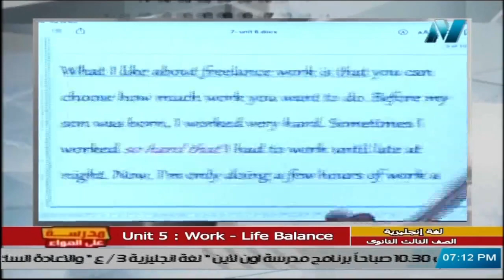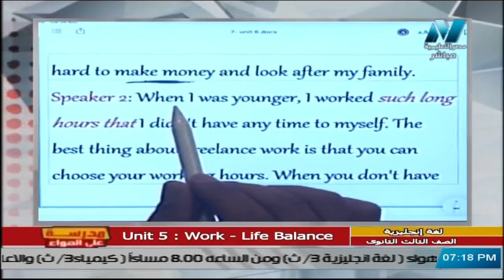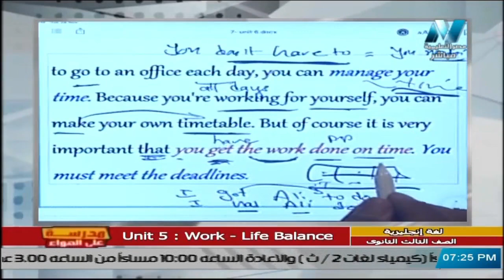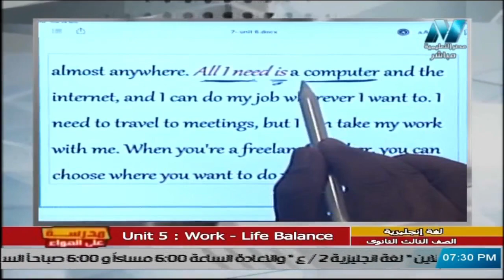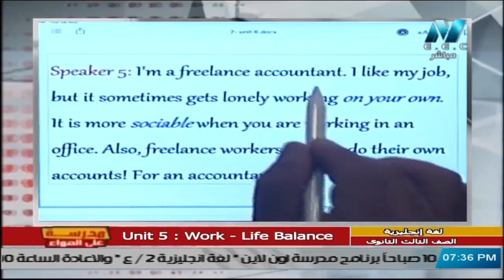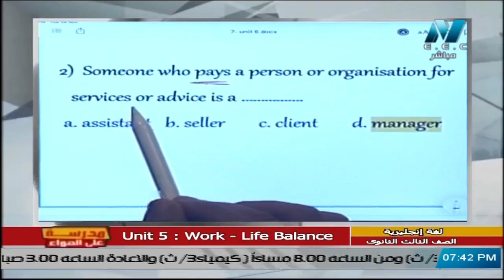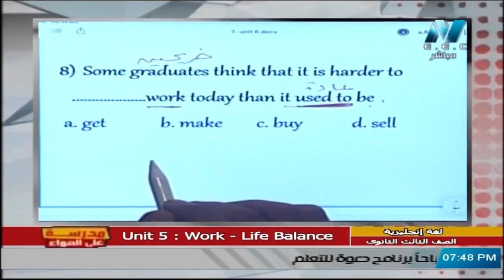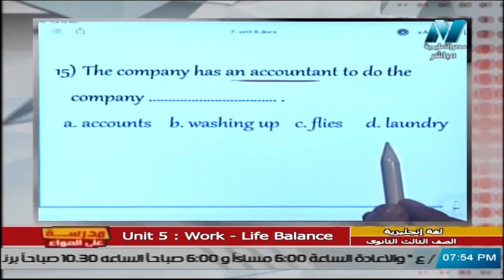لغة إنجليزية للصف الثالث الثانوي 2021 - الحلقة 12 - Unit 5 Work-life balance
لغة إنجليزية للصف الثالث الثانوي 2021 - الحلقة 12 - Unit 5